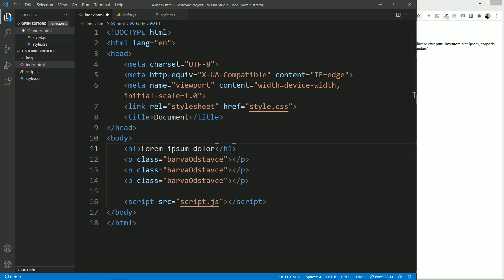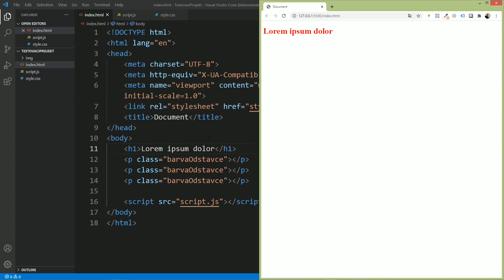5. Visual studio code (VS code) - Tipy a triky ve VS code 2. část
Visual studio code je textový editor pro psaní kódu. Podle mého názoru patří k jedněm z nejlepších na trhu. Ale záleží na každém, co se mu líbí a na co je zvyklí. Určitě se ale vyplatí dát VS code šanci a minimálně ho vyzkoušet.

V tomto seriálu videí si ukážeme základní funkce a jak VS code používat, abychom si ušetřili čas. Nejdříve si VS code nainstalujeme a zprovozníme. Založíme v něm náš první projekt, abychom si mohli ukázat další vychytávky. Budeme se zabývat zkratkami, vložením výplňkového textu lorem ipsum, barevnými schématy, zalamováním textu, středníky atd. Bude toho dost.